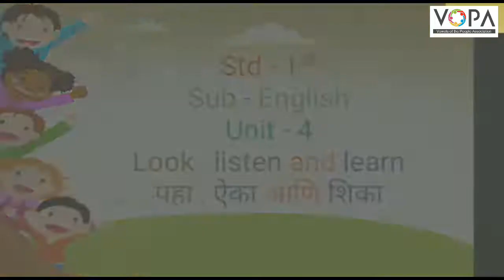1st | English | Story Time - 2 | Two Wise Goats | V2 | VSchool